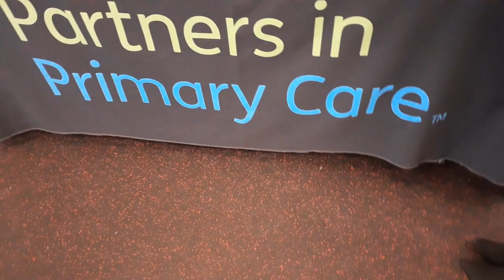PAINT & EAT VLOG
MY DAUGHTER & I HAD A GREAT TIME EATING BREAKFAST & TRYING OUR HAND AT PAINTING
MOTHER/ DAUGHTER TIME IS SO IMPORTANT TO ME